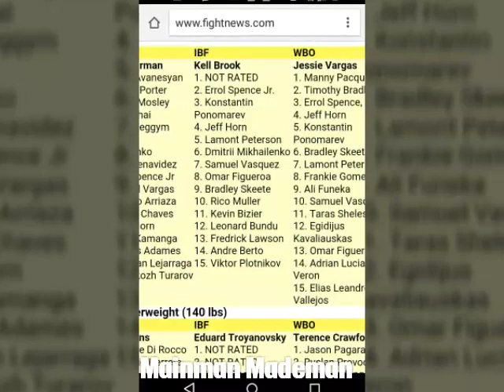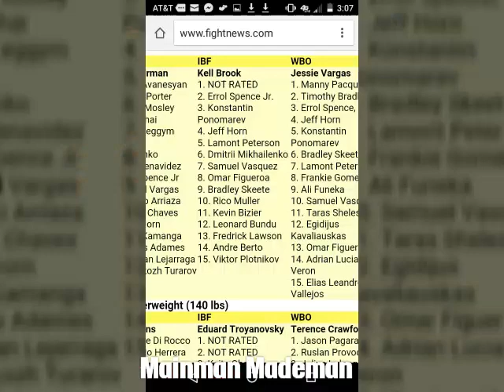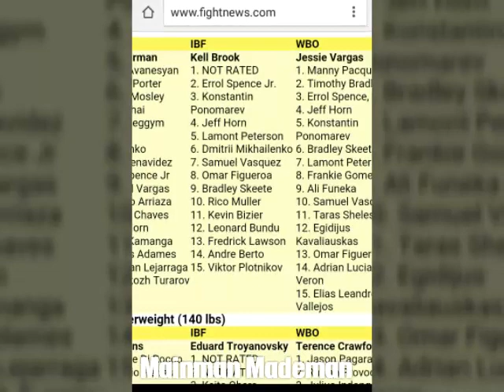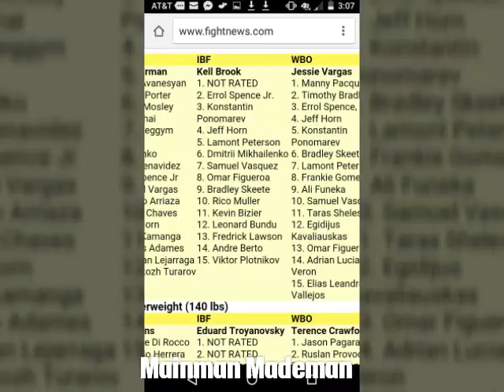Errol Spence has nobody to eliminate !